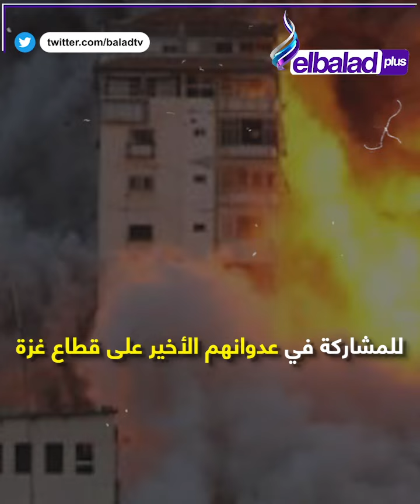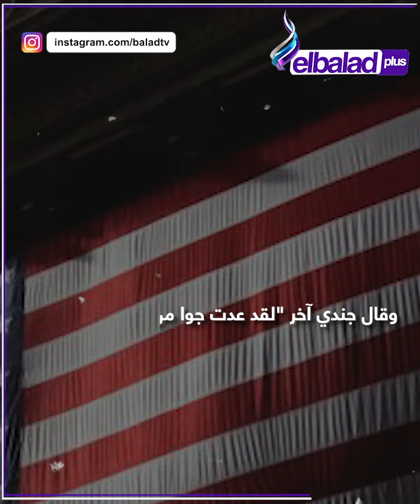نجل نتنياهو يضعه في مرمى الانتقادات بفيديو صادم.. وجنود الجيش الإسرائيلي يتدخلون